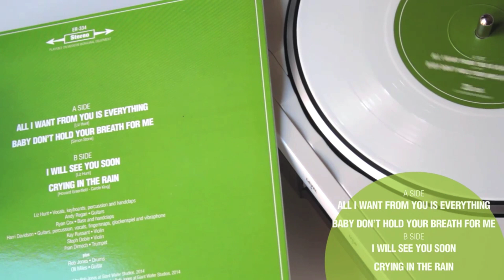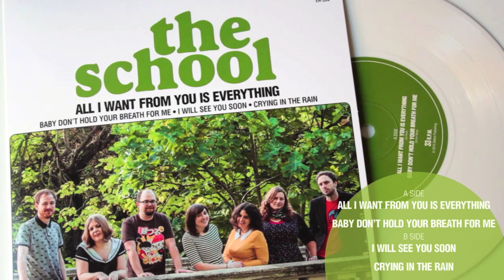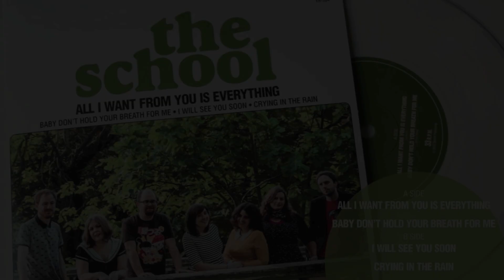THE SCHOOL - I Will See You Soon [Audio]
Song taken from ER-334 THE SCHOOL "All I Want From You Is Everything" 7" Single [White Colour Vinyl] [Numbered Limited Edition of 500 copies] / Digital Single | On sale clicking

LYRICS:
I really don't wanna go now, but I'll see you soon
No I really don't wanna go now, but I'll see you soon
There ain't no doubt about it
So if you're lonely and needing a friend
Let's pretend this sea's a river, and I will see you soon

I really don't wanna say it, it's only goodbye
But I really don't wanna hear it, there's tears in my eyes
And I cannot remember
Oh if I ever had feelings this way
So get over here already, and I will see you soon